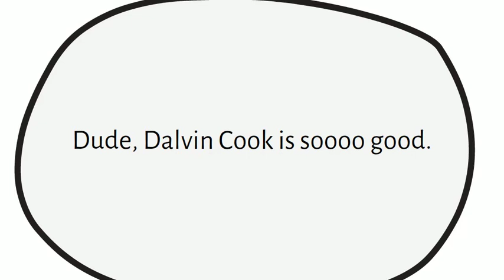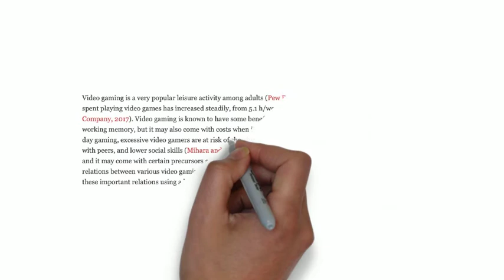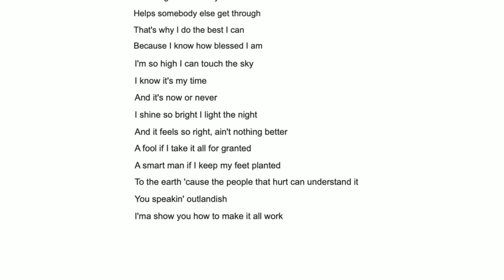Language Registers: Can you Change Song Lyrics into Academic Language?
In the field of linguistics (or the study of languages), a register is the kind of language you use in a specific situation. For example, the words you use in a job interview will probably differ from the words you use with friends while watching football. Even your body language and tone of voice will vary depending on the context. These alterations in language--also known as code switching--can be broken down into 5 different levels of formality as shown here.

Your mission is to turn the following rap song by Kendrick Lamar--a song written in a casual register, and turn into an academic article (a formal piece of writing).  If you are confused about what an academic article sounds like, don’t worry. The second part of your task will be to turn an academic article into a rap song that uses casual language.
The purpose of this activity is to build your metalinguistic awareness, or your understanding of how language is manipulated and used differently depending on context. So get ready and change the rap song into an academic article. And change the academic article into a rap song.

Kendrick Lamar "Now or Never."

We on? Aight
One, two, three, go!
Waking up in a dream
Sleepwalking on another big stage
You never heard peace 'til you hear people scream
Your name in unison, I'm so far away
From the place I used to be, struggling usually
Look at the newer me, fate pursuing me
I can feel the energy in the air
It feel like I'm supposed to here
Everywhere I go I'm getting so much love
Fans, the stars, everyone
Sayin' how they can't wait for the LP
And I'm gonna blow, they believe in me
Feel so good in what you do
Helps somebody else get through
That's why I do the best I can
Because I know how blessed I am
I'm so high I can touch the sky
I know it's my time
And it's now or never
I shine so bright I light the night
And it feels so right, ain't nothing better
A fool if I take it all for granted
A smart man if I keep my feet planted
To the earth 'cause the people that hurt can understand it
You speakin' outlandish
I'ma show you how to make it all work

Video gaming is a very popular leisure activity among adults (Pew Research Center, 2018). The amount of time spent playing video games has increased steadily, from 5.1 h/week in 2011 to 6.5 h/week in 2017 (The Nielsen Company, 2017). Video gaming is known to have some benefits such as improving focus, multitasking, and working memory, but it may also come with costs when it is used heavily. By spending a predominant part of the day gaming, excessive video gamers are at risk of showing lower educational and career attainment, problems with peers, and lower social skills (Mihara and Higuchi, 2017). On the one hand, video game use is widespread, and it may come with certain precursors as well as consequences.